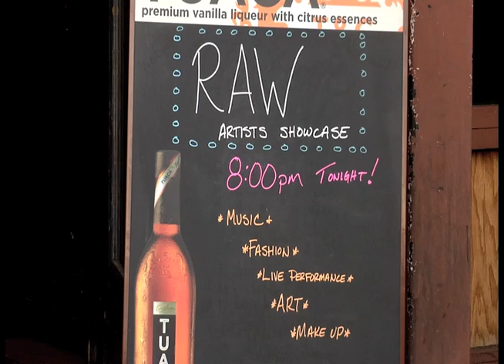Dylan "Launchpad" Brooks at Boulder Activate RAWk 2:8:2012.mov